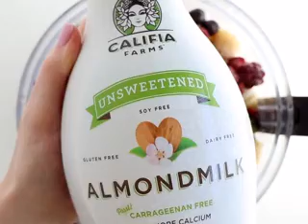Bigdoggpinc Affiliation Leonard Lindsey (8394)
Eyeball Acquisition Specialist

In 2002, when our founders, Todd and Brandon, began mixing green drinks for their friends and co-workers, they began tapping into a movement that rejects factory-based farming in favor of organic, sustainable practices whose goal is to leave the earth better than when we found it. What began in 1946 on Brandon's family farm in Kansas has now become a network of small farmers across the country, all dedicated to growing the highest-quality organic, non-GMO fruits and vegetables. Together, we're helping people lead healthier, more active lives through organic, plant-based nutrition.

Amazing Grass greens are USDA organic, Non GMO, kosher pareve, vegan and gluten free. Containing a plethora of vitamins, minerals, plant based protein and phyto-chemicals, leafy greens assist the body in maintaining healthy organ function, detoxification and immunity. We mix our greens into juices, smoothies, or anything we're in the mood for. We've also created a host of grab-and-go products for the days when the world just can't wait.

See GoVVi Videos - Engish/Spanish/Polish
Starving for GO WOW/POW!
Intro to GO WOW!